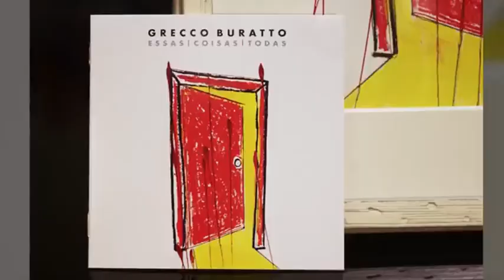Tom Reyes for Brooklyn Music and Arts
Brooklyn Music and Arts master painter and artist extraordinaire Tom Reyes. " To Support what should be a right and not a privilege "